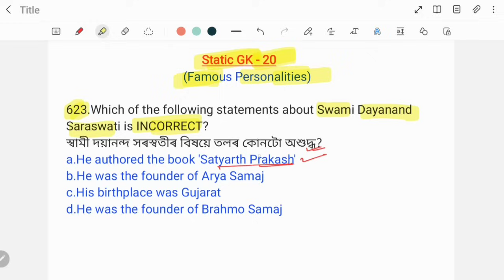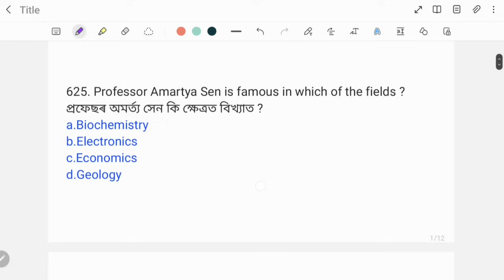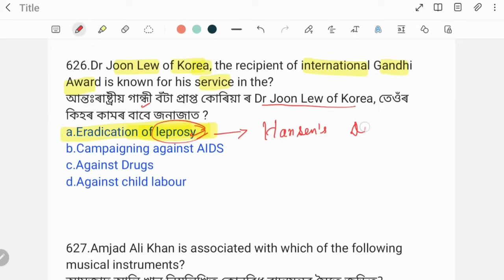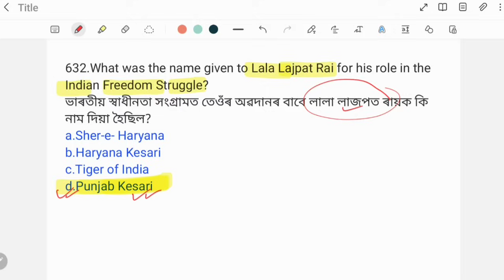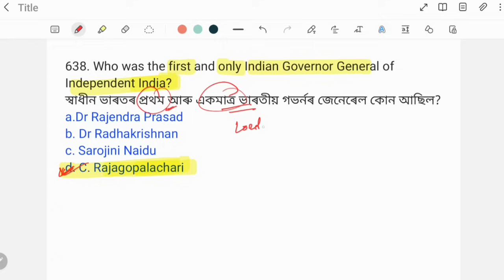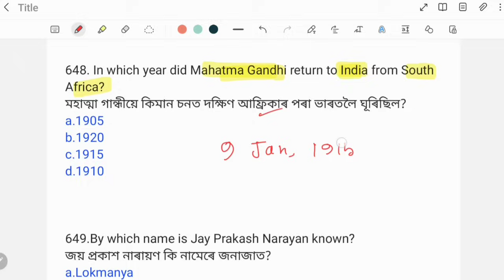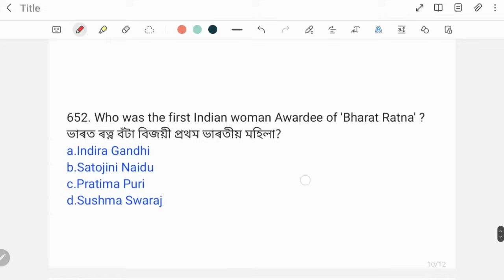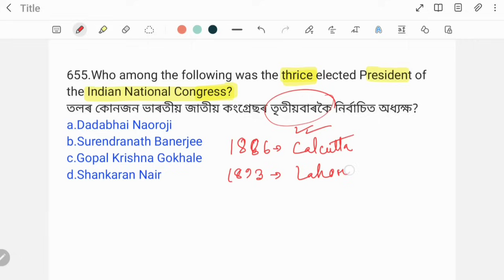(Class-20)Top 1000 Static GK Questions for ADRE 2024, Assam Police & Assam TET Cum Recruitment Exam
Top 1000 Static GK Questions for ADRE 2024, Assam Police & Assam TET Cum Recruitment Exam 2024.